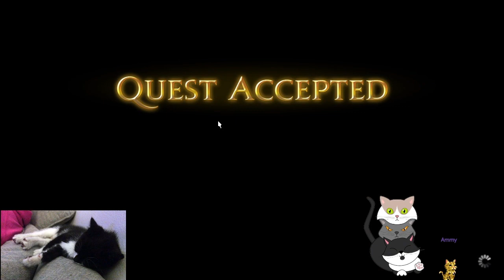Final Fantasy XIV: Heavensward - Miqo'te Adventures - Part 52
FFXIV VOD from June 11, 2023